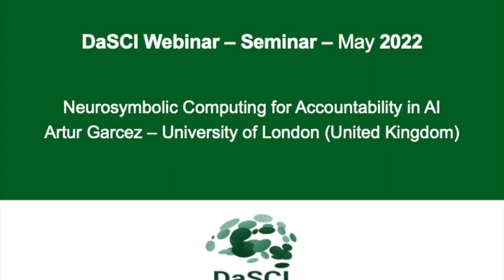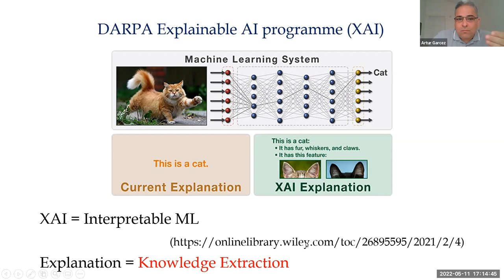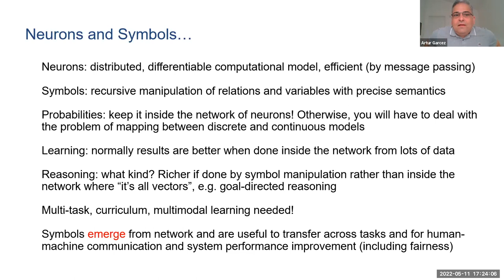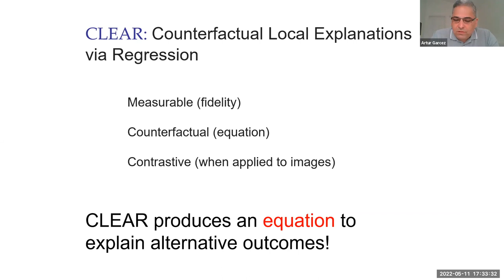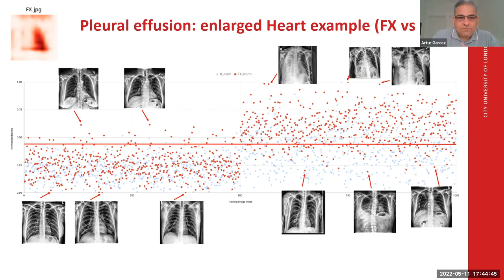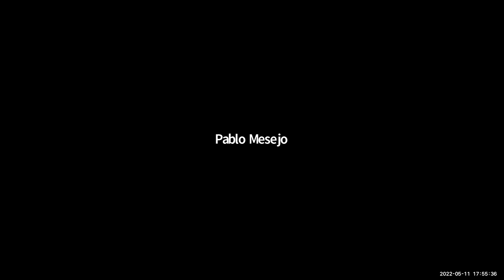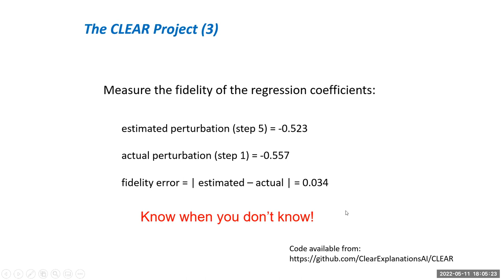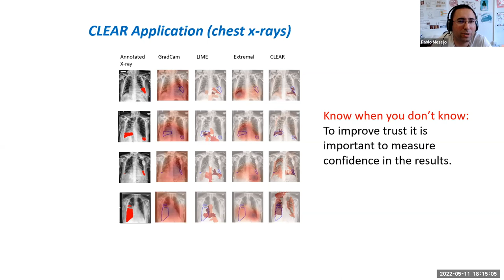DaSCI - Neurosymbolic Computing for Accountability in AI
Seminario: 11/05/2022
Speaker: Prof. Artur d'Avila Garcez
Title: Neurosymbolic Computing for Accountability in AI